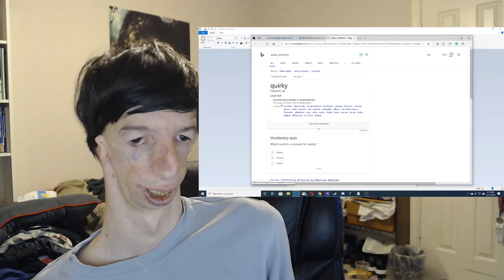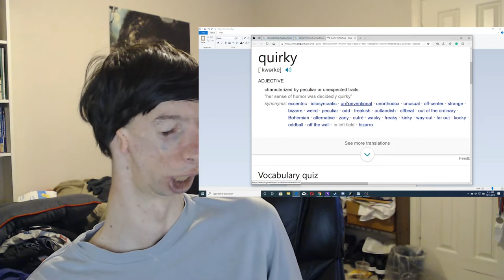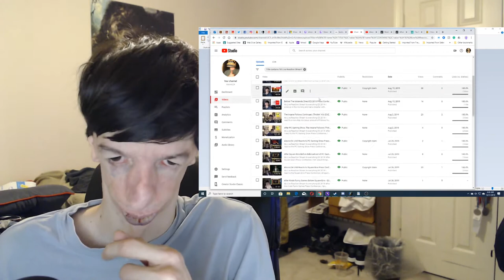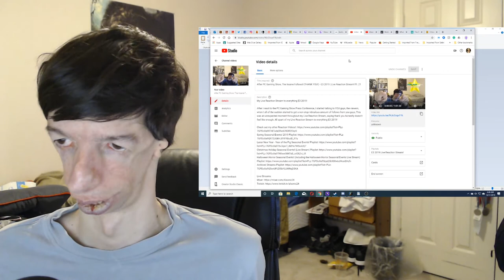Vlog #3, About Me & Thank You, Subscribers!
This Vlog is All about ME, I basically tell you about myself to help you better understand things about me, and things you may or may not have questions on.

I talk about what I was born with (hence why I look the way I look) which is called Treacher Collins Syndrome, a Genetic Disorder, Mutation. Why I wear a headband on my head, and that I hear through Bone conduction with Hearing aids, Things about my LIfe, social life, personality, my diagnosed Mental Disorders, etc (Aspergers, ADHD/ADD, OCD or whatever the heck they were, ugh I don't give a crap, it is by an individuals own definition on what is or isn't, an argument with a person only proves my point further lol). And a Channel update about my Seasonal Event Videos in the future and also with my other Videos.

Thank you to my viewers, regardless of where you came from on the internet, thank you for being a subscriber and apart of my channel. (Thank you To my Viewers for following me on Mixer or Twitch and Subscribing to my Channel) Thank you to over 60 of you! I can't say enough about it, I've been trying to make a video about this Since Summer 2019. I started making videos since August 2018 (had like around 10 of you since I've started) and already at the end of 2019, I've reached above 60 of you, I'm touched! Saying Thank you is not enough and yet I was having trouble trying to say anything else. lol

If you have any questions you'd like to ask about me, feel free to ask away in the comments down below, chances are I may answer it in another video for this one!